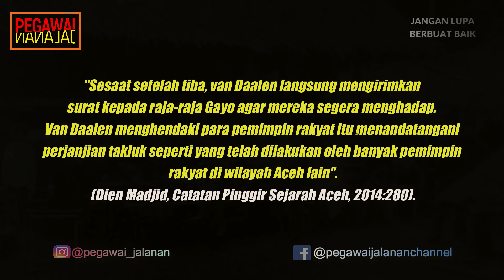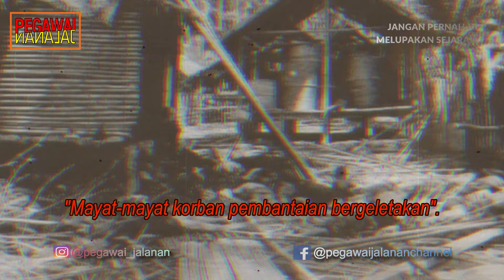PEMBANTAIAN RAKYAT ACEH OLEH BELANDA DAN LONDO IRENG!!!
Pembantaian besar-besaran di Aceh yang dilakukan oleh Belanda ini menyebabkan cerita yang panjang sampai saat ini. Sejarah mencatat, pembantaian itu dilakukan juga oleh serdadu pribumi yang bekerja pada pemerintah Belanda. Serdadu ini sering disebut dengan "Londo Ireng" Belanda Hitam, yang merupakan pasukan dari kalangan pribumi yang bekerja pada Belanda. Bagaimanakah ceritanya  langsung saja simak video berikut ini.